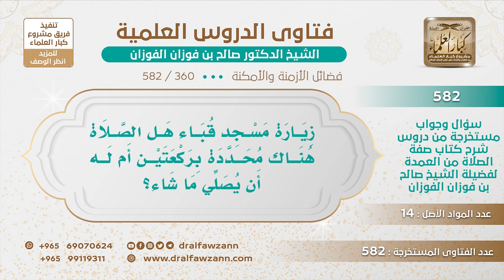[360 -582] عند زيارة مسجد قباء هل المشروع ركعتين فقط أم له أن يصلي ما شاء؟ - الشيخ صالح الفوزان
-"السؤال: زيارة مسجد قباء هل الصلاة هناك محددة بركعتين أم له أن يصلي ما شاء؟
الجَوَابُ: الذي ورد أنه يصلي ركعتين هذا الذي ورد وإذا زاد ما في مانع، زيادة خير لكن أقل شيء أن يصلي ركعتين.
للاشتراك في قناة الشيخ صالح الفوزان
سؤال وجواب من شرح صفة الصلاة ( 582 ) مقطع

للاستفسار والإقتراحات والدعم
رئيس الفريق
لمشروع كبار العلماء